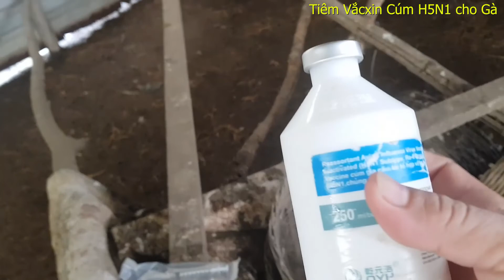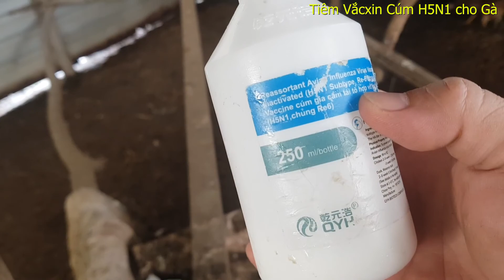Cách Ngừa Cúm H5N1 Cho Gà Vào Mùa Lạnh | How to Prevent H5N1 Flu for Chickens in the Cold Season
Cách Ngừa Cúm H5N1 Cho Gà Vào Mùa Lạnh.
How to Prevent H5N1 Flu for Chickens in the Cold Season
©☒ Liện hệ, Xin các bạn vui lòng gửi email cho mình theo địa chỉ này:
 Đt :  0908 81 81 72  ( Zalo ) gặp KHÁNH DUY
Mình xin cám ơn !